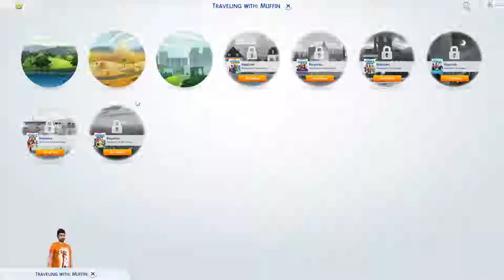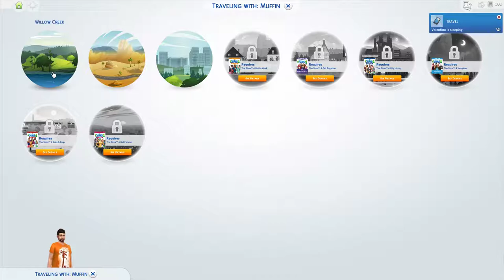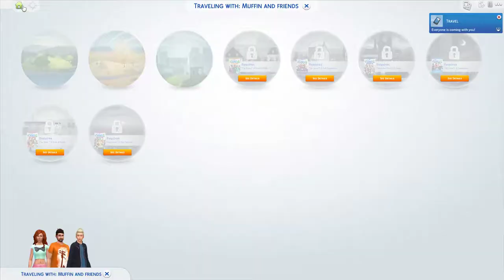The Sims 4 [15] Fishing Forever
I will never get that 20th fish.